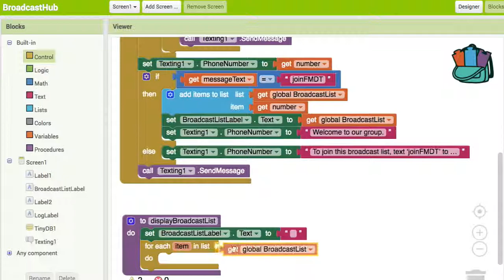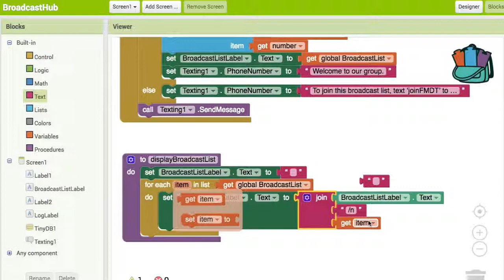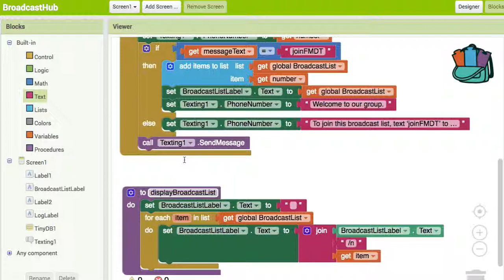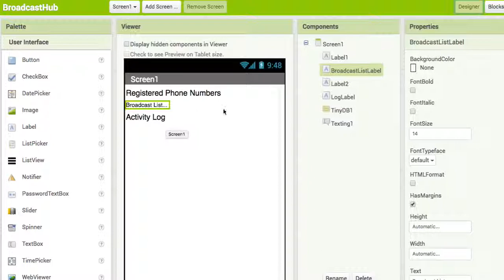AI 045 displayBroadcastList